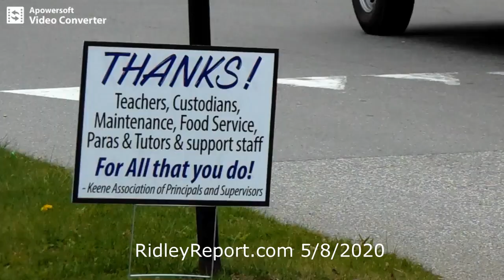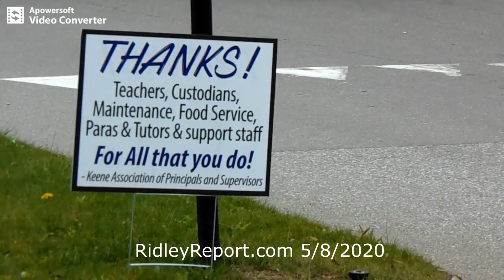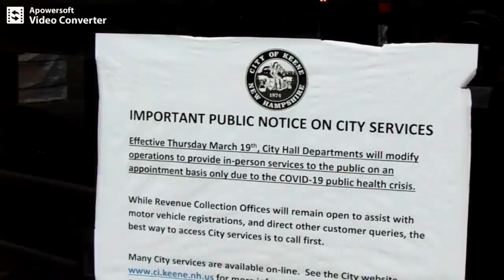NH ambush interviews! Remote govt. meetings can't stop 'em. (Keene, Covid-19) (K5/8 Ep. 1)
libertarians free state project taxes state and local governments politics first amendment audits spending meetings freedom liberty. ron paul tulsi gabbard rand paul reason magazine adam kokesh vermin supreme ambush interviews.  police cops voting voters elections rules laws restrictions bans censorship cameras independent media, journalism gonzo journalists hunter s. thompson. government transparency luke rukowski rodowski redowsky keene, new hampshire city hall. virtual meetings remote
NH ambush interviews!  Remote govt. meetings can't stop 'em.  nh, ambush, interviews, remote, govt., government, meetings, keene, new hampshire, first amendment, public comment, covid-19, restrictions, coronavirus,

nh, ambush, interviews, remote, govt., government, meetings, keene, new hampshire, first amendment, public comment, covid-19, restrictions, coronavirus,